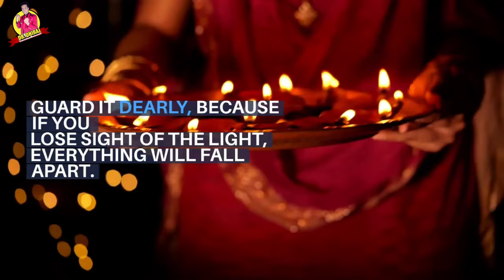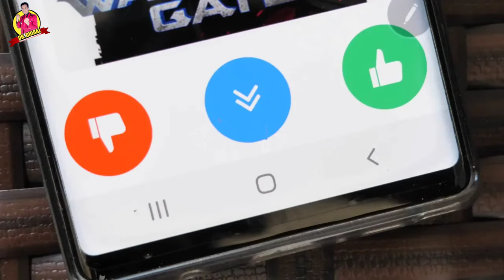The Lord Is WATCHING OVER You 👉 Don't Try To Avoid Him | God Helps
(Bible Inspired)

This Video Includes All These Searches 👇
1. God message for me today
2. God message for me
3. God message
4. God's message
5. God message for you
6. Message from god
7. God blessings message
8. Jesus message
9. God's message for me today
10. God message tarot
11. God's message for me
12. God's message today
13. Message of god
14. God thoughts
15. God message for you today
16. God's message for you
17. Message from the universe
18. Urgent message from god
19. Universe Message
20. Faith quotes
21. Jesus quotes
22. God Blessings message
23. Joel Osteen
24. Bible quotes
25. Bible message
26. Quotes god
27. Godly quotes
28. Bible god quotes
29. Life quotes
30. Faith god quotes
31. Christian Motivation
32. God Helps

Hello friends!!

             text-sound (PowerDirector)